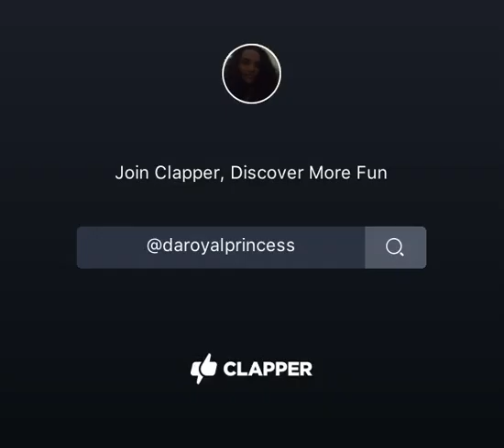Dave Chapelle is no longer himself he got replaced with a fake